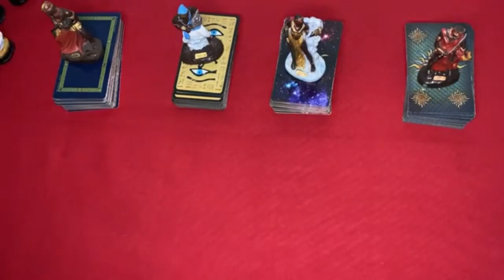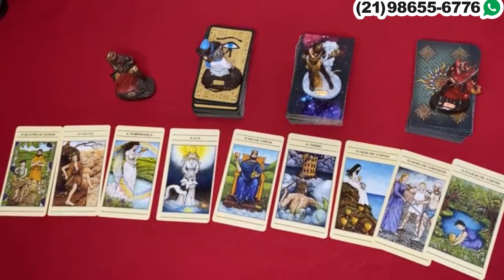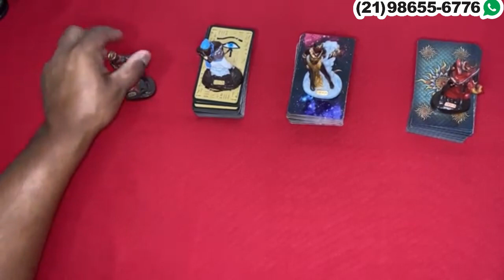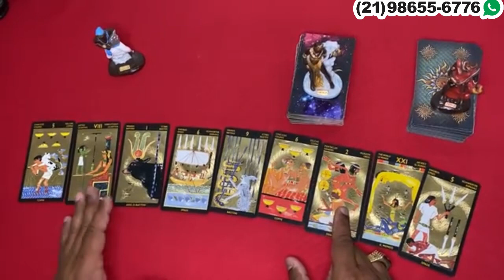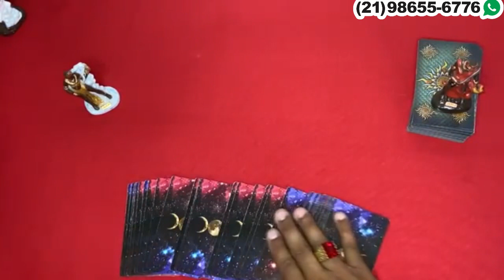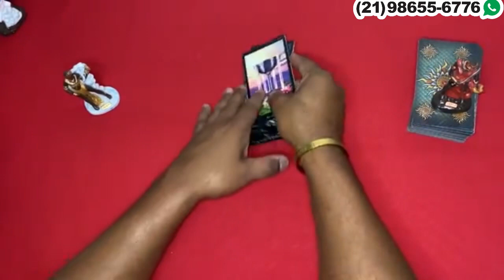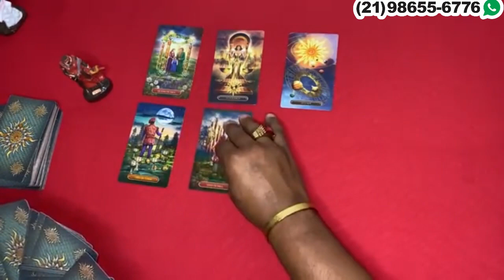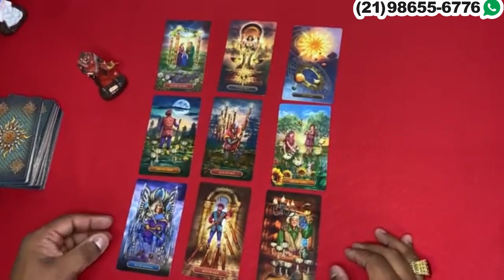Descubra aqui Suas Respostas Com o Tarot Responde 🔮 | Leitura de tarot Diárias e Interativa